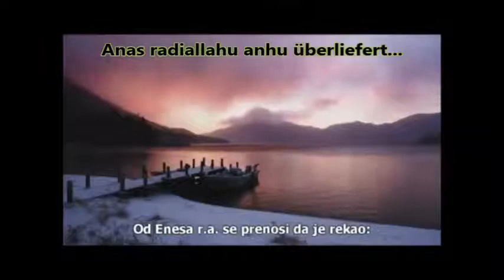Hadis Kudsi o Allahovom oprostu